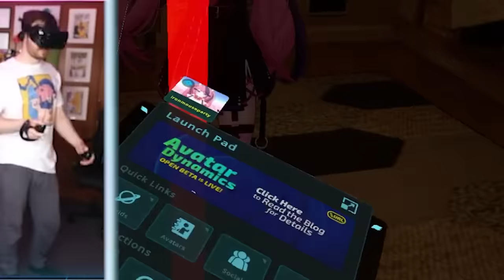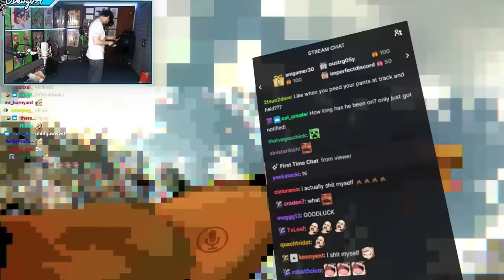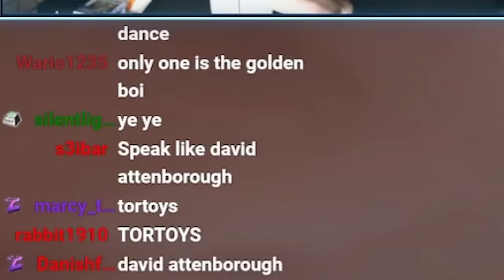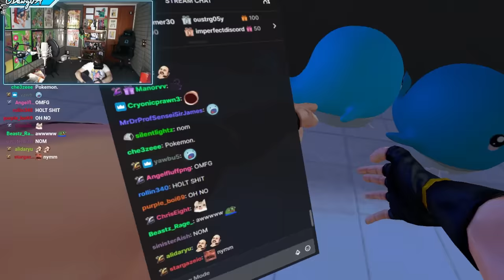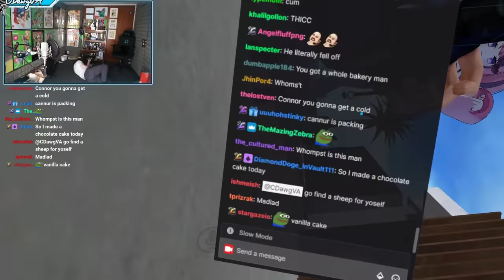Getting Lost In The Backrooms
This video contains jump scares because today I'm finally seeing what The Backrooms is all about by diving right in there with @IronMouseParty. Don't worry though, afterwards we have a calming and relaxing time in the zoo and doing some other VR activities!

Video edited by @bananastretched